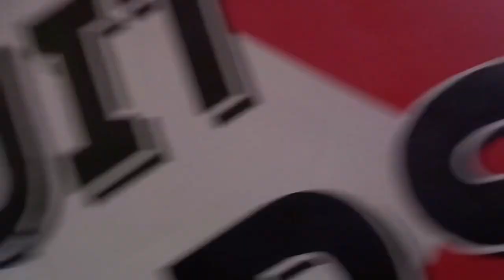Marten de Roon scoort zijn EERSTE goal OOIT in ORANJE Nederland-Griekenland vlog #17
in deze vlog ga ik naar nederland griekenland voetbalwedstrijd